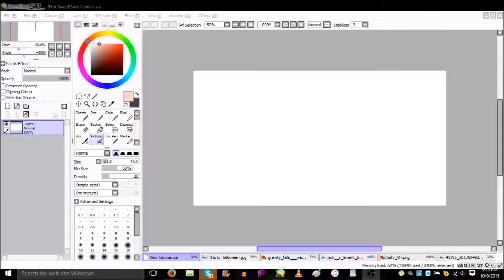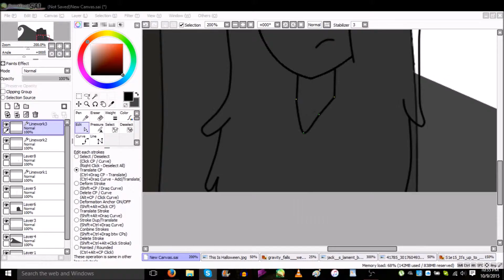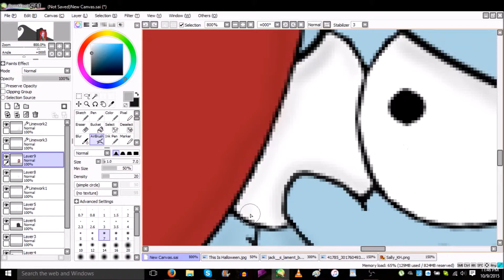Hallow Falls: Jack's Lament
Sorry that copyright is a jerk and I can't play the song, but yeah.

Sorry this one isn't the best, but oh well! Wendy looks pretty good though.

Please be kind to each other, we want YouTube to be a kind place! That being said, any spam or bullying in the comments will be deleted or possible ban.

Loves! :-)